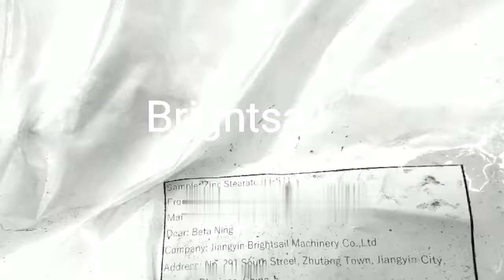BSP-350 Lithium stearate grinding powder making processing machine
For grinding lithium stearate, with the air classifier inside, our BSP pulverizer can achieve 5 micron (2500 mesh).